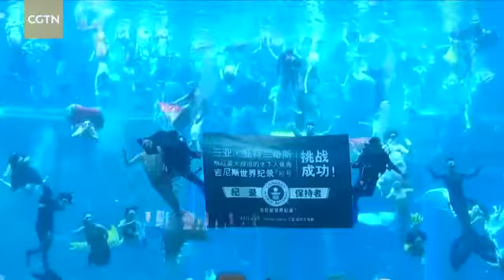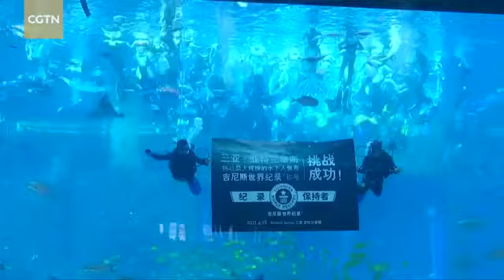110 дайверов-русалок нырнули в аквариум и побили мировой рекорд